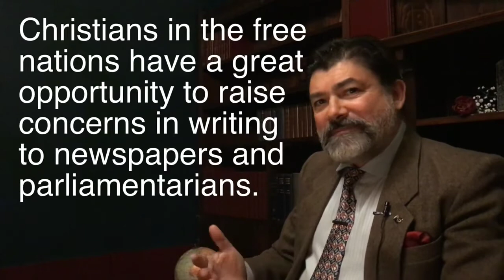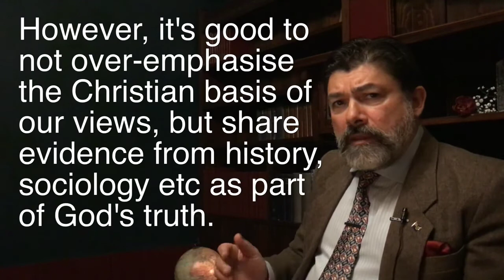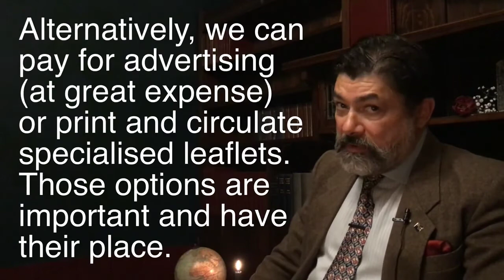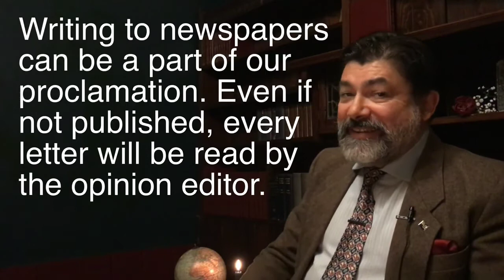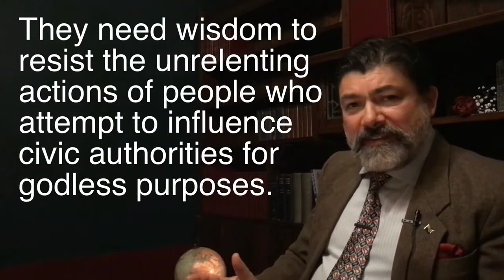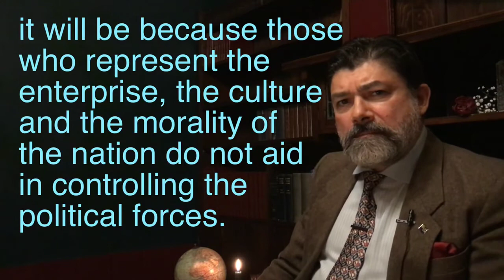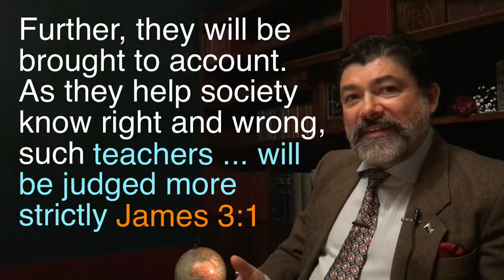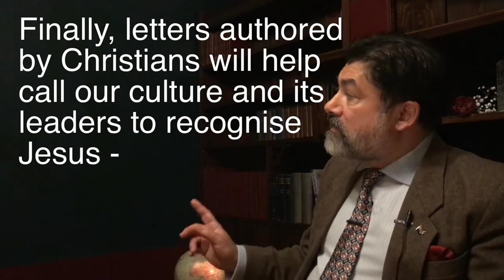Writing letters to newspapers and Members of Parliament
Writing letters to newspapers and Members of Parliament - presented by David d'Lima, South Australia/Northern Territory Director

Christians in the free nations have a great opportunity to commend our concerns in writing to newspapers and Members of Parliament, by communicating wisdom and testifying to the sovereignty of Almighty God, as the giver of all truth - as found in Scripture, history etc, since all truth is God’s truth.